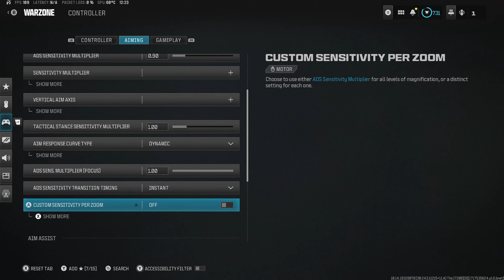*BEST* Call of Duty Settings for Warzone!! *UPDATED (SEASON 4)*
Looking for the best Call of Duty settings for Warzone in Season 4? Look no further! In this video, I'll show you the updated settings to help you dominate the game.